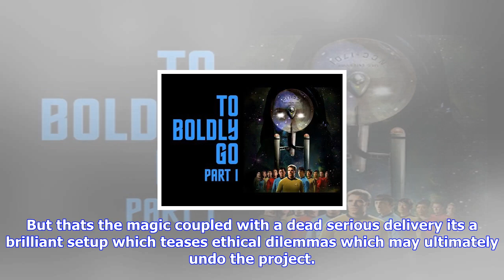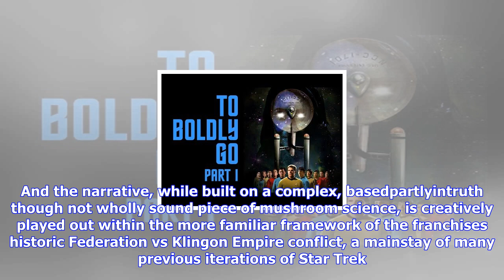Breaking News | Boldly rebooted: the madness and genius of star trek: discovery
Boldly rebooted: the madness and genius of star trek: discovery

From its first episode, it was plain that Star Trek Discovery Netflix, on demand had no ambition to ...